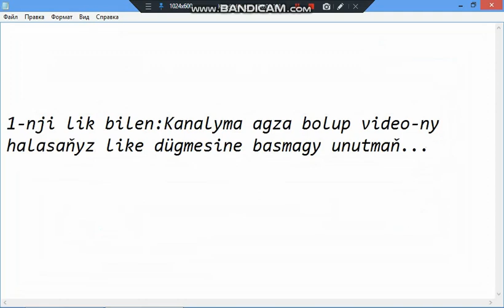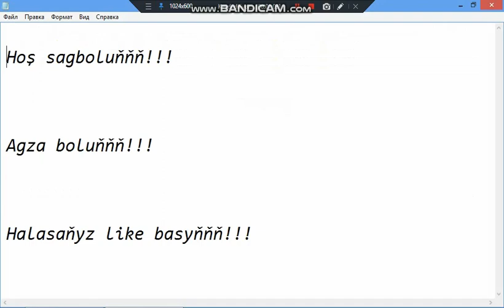Turkmenistanda isleýan vpn 03.07.2022 // Bet Işleýä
Salam dostlar sizler bilen telefonda işleýän vpn görkezdim
vpn ady: Aspera VPN